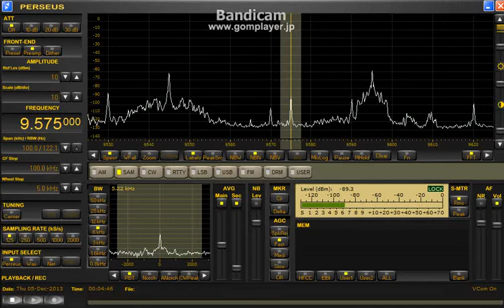9575 kHz Medi Un Dec 05, 2013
Delta FLAG
This morning Medi Un back on "JUST" 9575 kHz!